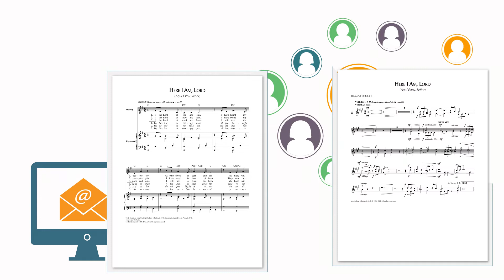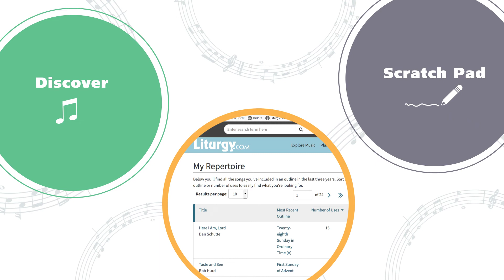Introducing the new Liturgy.com!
Preparing the liturgy can be complex and time consuming, but it doesn’t have to be.

Liturgy.com is a revolutionary planning tool that allows you to find the perfect music for every Sunday and feast day of the liturgical year.

Customize the music planner to suit your needs, pre-fill planners with your favorite Mass settings and receive starting ideas based on resources and celebrations. Preparing on short notice? No problem! You can have all of this done in under a minute!

Send printable outlines to each of your musicians in an easy-to-read design. And with a Digital Music Library subscription, instantly share downloadable PDFs of your sheet music. All of your resources, on one convenient site.

Find synopses of the readings and in-depth notes on each celebration with the “Liturgical Overview” — for every Sunday and holy day, in both English and Spanish.

Discover song suggestions and advice from both music directors and liturgical experts. Save your musical ideas in the new “Scratch Pad.” Plus, easily keep track of your song use, and highlight parish favorites in the “My Repertoire” feature.

Discover how you can revitalize your music ministry.

Liturgy.com… Music planning made easy.

Try it free today.